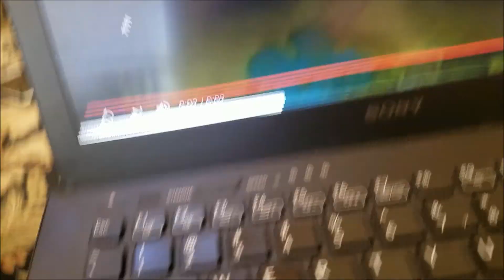biking meme edition